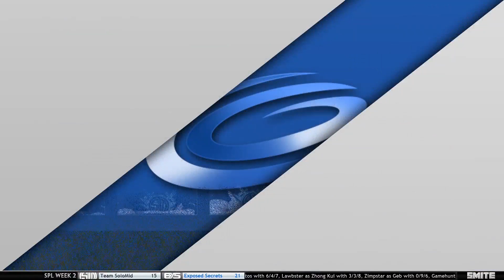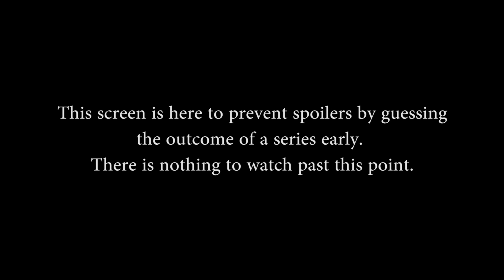EU SPL Week 2, Day 5 - Team SoloMid vs. Team Coast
EU Smite Pro League Week 2, Day 5, Game 2 (September 7th, 2014). Team SoloMid vs. Team Coast, Currently 0-0 against each other.